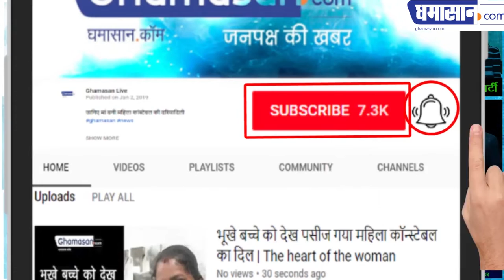जानिए क्यों गायब हो रहे हैं 2000 के नोट | Know why the disappearing notes of 2000 | RBI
क्या आरबीआई ने इनकी छपाई कम कर दी | Did the RBI reduce its printing